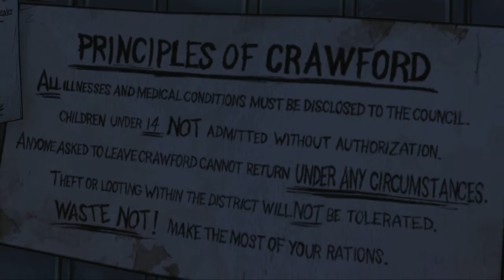The Walking Dead: Batterie, Benzin & Pillen | Folge #27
Ok, wir haben uns 3 Aufgaben gestellt, damit wir von hier verschwinden können: Benzin und Batterie für das Boot, Medikamente für die Verletzten. Nebenbei haben wir die Waffenkammer entdeckt ...
THE WALKING DEAD (Staffel 1)
Horror-Adventure von Telltale Games (2012).
Kommentiertes Gameplay von Chilling Knautsch (2014)